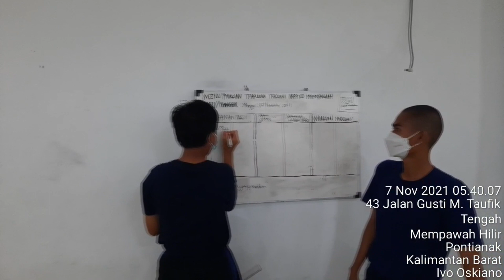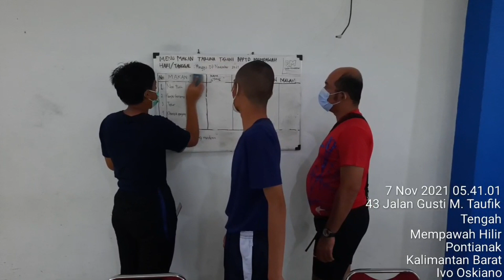Journal of Daily Activity Saturday 6 November 2021, breakfast preparation